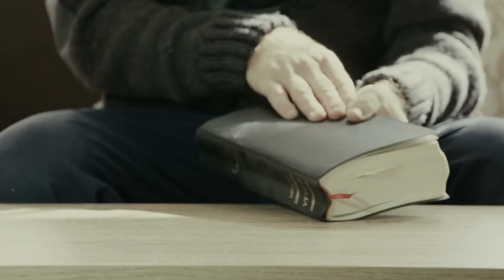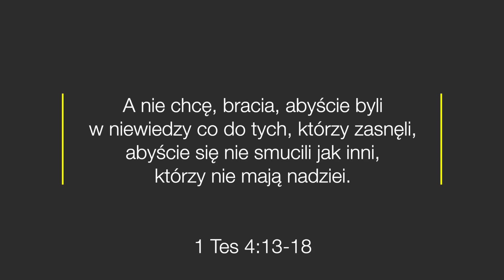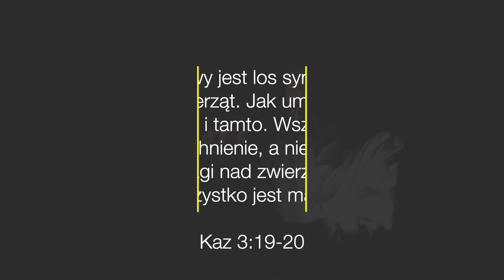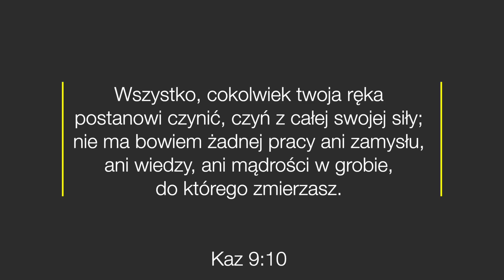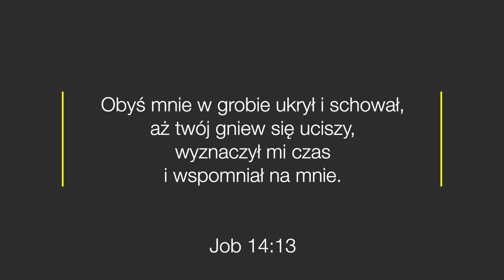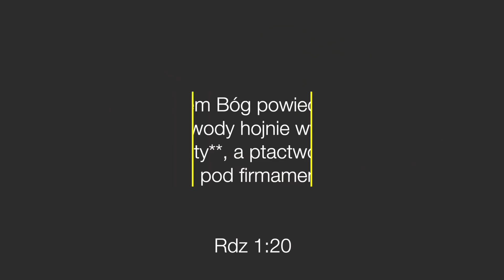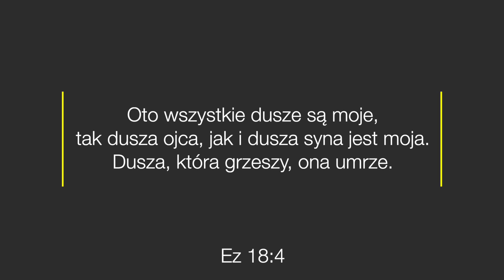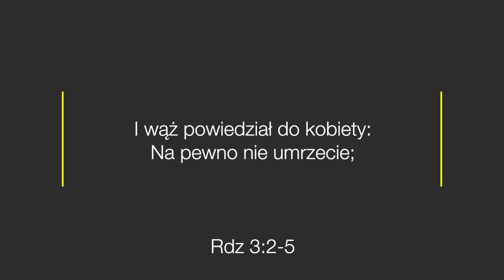5 rzeczy, których twój ksiądz nie powie Ci o śmierci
Co się dzieje z człowiekiem po śmierci?

Każda religia ma jakieś stanowisko względem śmierci i tego co po niej nas czeka. Może to być Niebo, Piekło, Reinkarnacja, Muzułmańska Dżanna czy Walhalla wikingów. Wygląda na to, że człowiek od zawsze w swojej religii szukał odpowiedzi na odwieczne pytanie: co się dzieje z człowiekiem po śmierci.